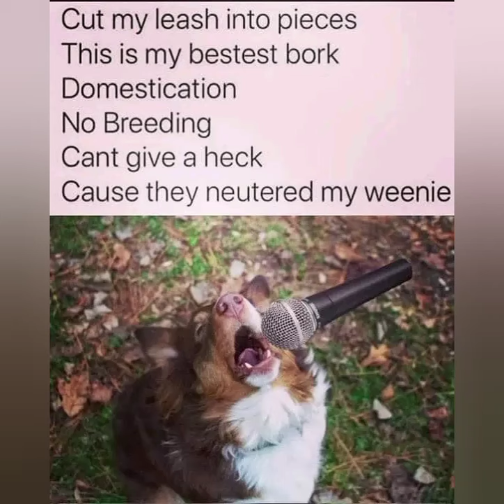cute dog meme video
Let's be honest, we love cute dog memes